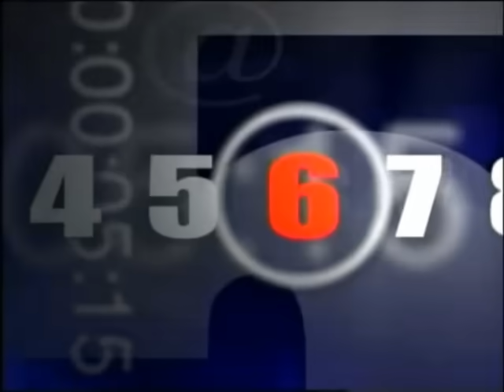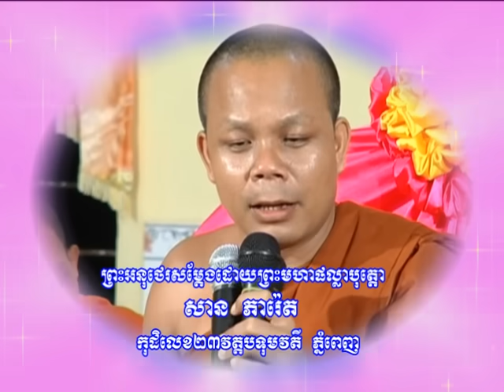san pheareth - khorn sarath - khmerilove - Khmer Best Dhamma Collection - Cambodia Buddhist